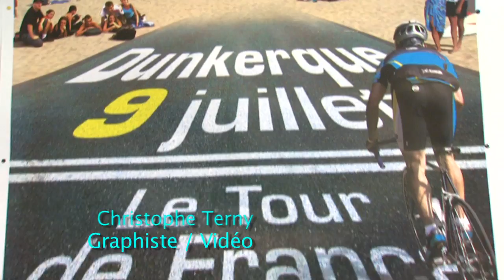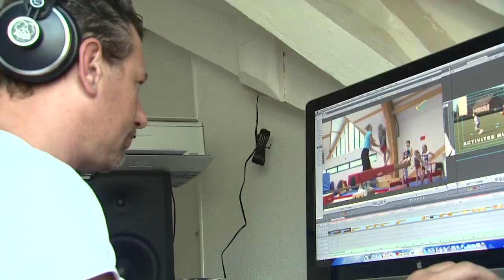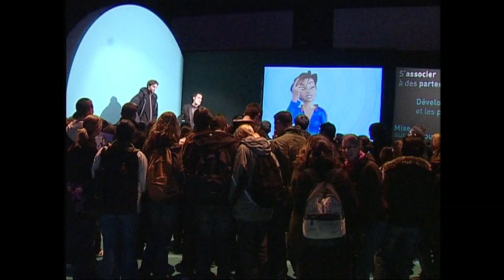Promo Happy Day neutre.mov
Happy Day Agence de communication Dunkerque